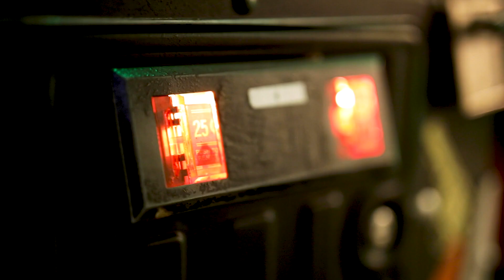Pinball & Nostalgia in Seattle Southside: Waterland Arcade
Some of the best things to do in Seattle Southside are the quirky, out-of-the-box attractions that might not receive as much media coverage as the Space Needle or Pike Place Market. The Waterland Arcade is every positive memory you have from your childhood crammed into one colorful location in Des Moines, Washington. What makes the Waterland Arcade one of the top attractions in Seattle Southside is more than the great selection of arcade games, wax pack trading cards, and vinyl records; it’s the welcoming and laid-back vibe of the employees, patrons, and surrounding community.

Stepping through the front door of the Waterland Arcade is like stepping foot into a nostalgic dream. Dozens of classic pinball machines and arcade games line the walls under a blue-purple light. At the bar, you’ll have 25+ craft beer options to choose from and nearly as many wax packs featuring Teenage Mutant Ninja Turtles, Ghostbusters, Batman, and more. Just south of the air hockey table, you’ll find hundreds of unique and rare vinyl records to choose from. On any given night, you might find professional DJs spinning these records for gamers and dancers alike. Nearly every night has a different theme from Star Wars, to Stranger Things, to Kids Karaoke, and more.

General Managers Monty Hathaway and David Cruz love their job and their passion for the business shines through with every customer interaction. They credit owners Jason and Katie Bliss with the uniquely fun, welcoming atmosphere of the arcade.

Explore Seattle Southside is a DMO that supports local businesses and residents through marketing and promoting the businesses and attractions that SeaTac, Tukwila, and Des Moines, Washington have to offer!

With over 60 hotels, more than 100 restaurants, and more than five million square feet of shopping, Seattle Southside is the perfect home base for leisure travelers, business travelers, and meeting and event attendees to experience Seattle and the Pacific Northwest.

▶ Enjoyed this video? Be sure to click the Like 👍 button if you want to see more videos like this.

▶ Save money with the Free Seattle Southside Do More-Save More Passport! Savings at attractions, restaurants, retailers and more!